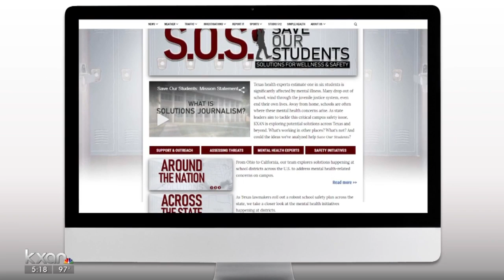Infant brain expert says early years are critical for mental health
For many new parents brimming with love, the back-and-forth with their baby just seems like the normal thing to do and can seem to have just a fleeting impact on the child. But in reality, these parental responses are already shaping the child’s mental health.